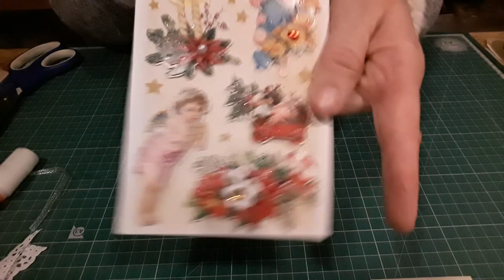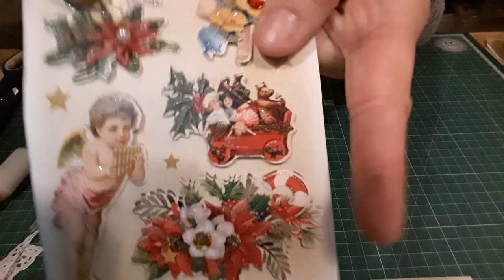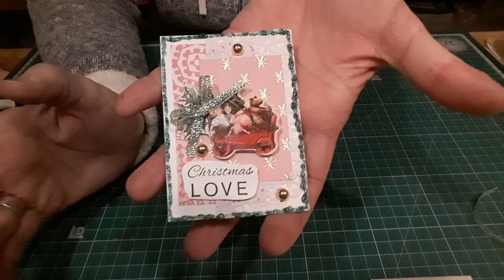Tuto atc de Décembre en toute simplicité récup chutes.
On se trouve pour créater mes atc quotidiennes. Enfin censées être créatées quotidiennement🤣 voici donc les numéros 19 et 1,2 et 3 de Décembre.

Bon visionnage.